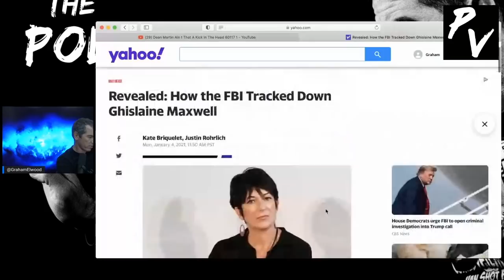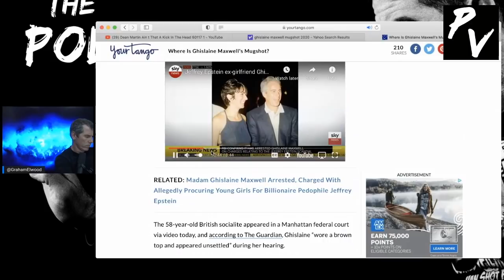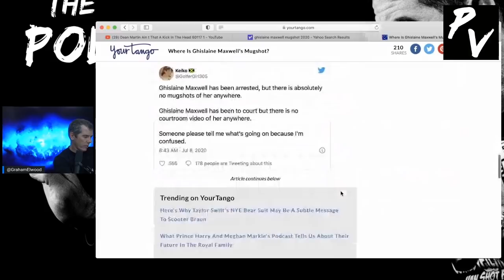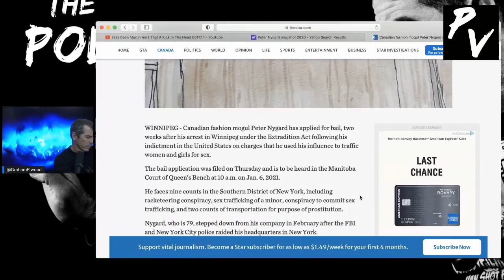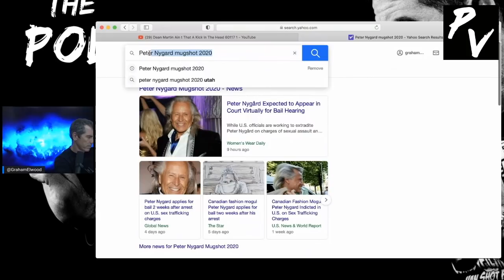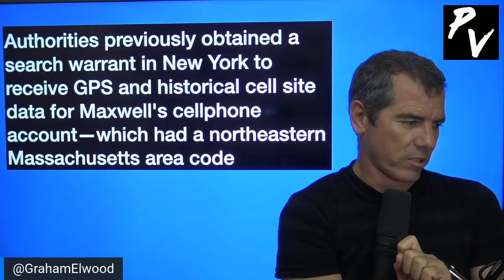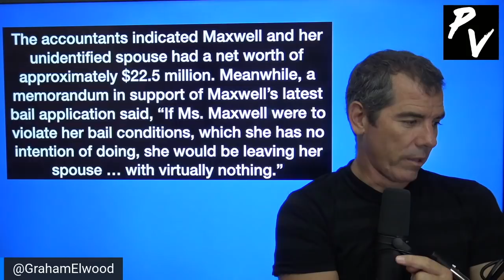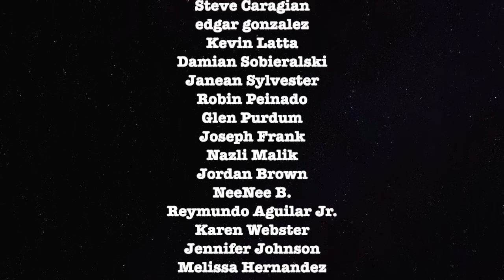Where Is Ghislaine Maxwell's Mugshot?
Graham wants to know where Ghislaine Maxwell really is.

ETH Wallet: 0xD970059f6c57B4f707E778Ba19d6586039b0BD0F